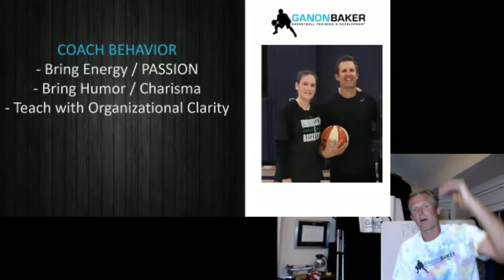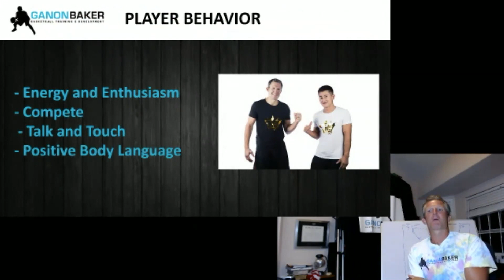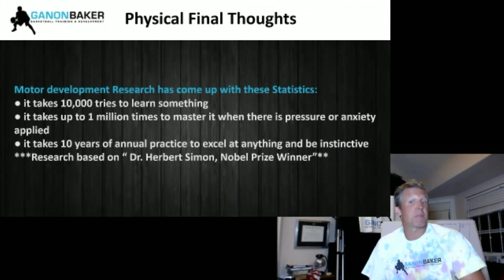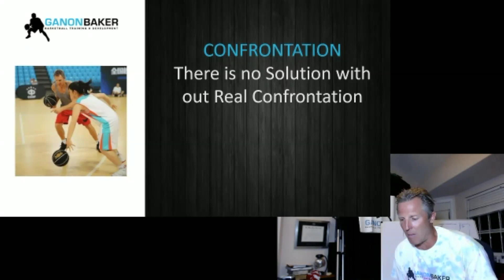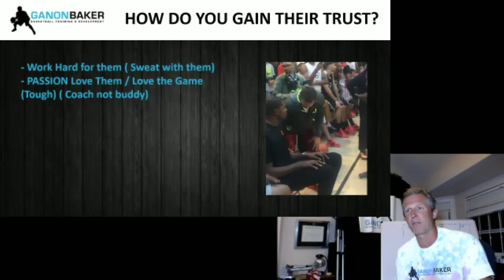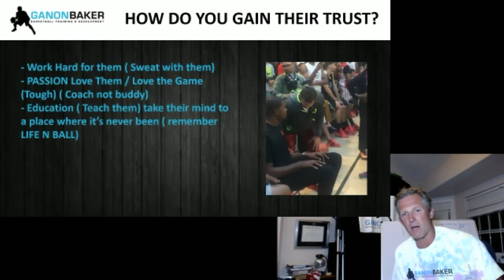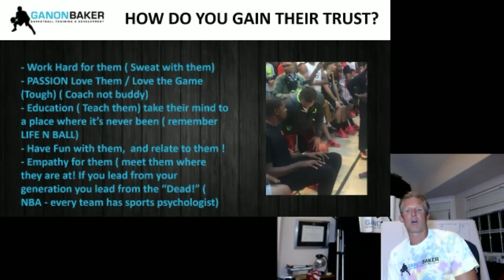6. Coaches Checklist & Workout Standards | Ganon Baker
6/9

Ganon Baker, experienced NBA Trainer and Owner of Ganon Baker Basketball takes us through 'Player Development Non-Negotiables' Part 1 as part of the 2020 Basketball NSW Skill Development Coaches Clinic series.